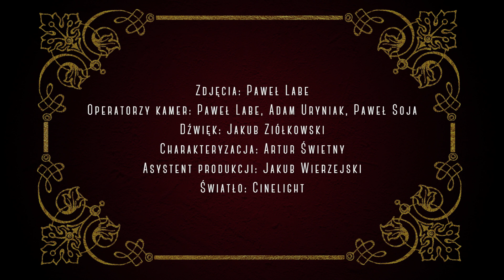OBIADY CZWARTKOWE: MIKOŁAJ GRABOWSKI (prowadzenie Piotr Sieklucki i Tomasz Kireńczuk)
StowarzyszenieTeatr Nowy w Krakowie
250-lat Teatru Publicznego w Polsce
Projekt finansowany ze środków Ministra Kultury i Dziedzictwa Narodowego oraz Gminy Miejskiej Kraków